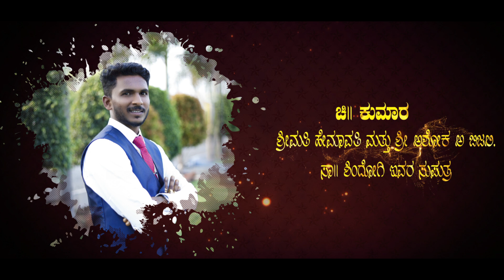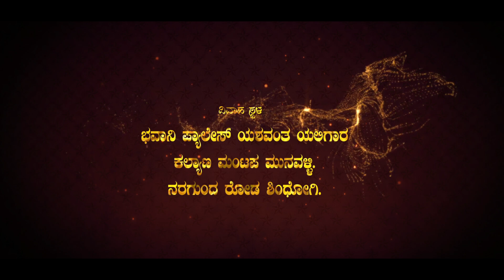Bijali Wedding video title